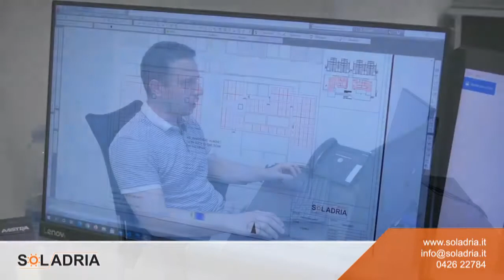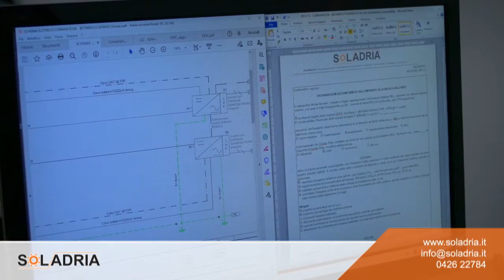UFFICIO TECNICO: che ruolo svolge?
00:00 – INTRO
00:39 – L’UFFICIO TECNICO
02:45 - LINK E CONTATTI

L’ufficio tecnico progetta gli impianti firmati Soladria.
Michael progetta gli impianti residenziali, in particolare quelli legati all’ecobonus 110%.
Alessandro è il responsabile dell’ufficio tecnico e segue la progettazione di impianti small business e con destinazioni commerciali, oltre che comunità energetiche.
Filippo si occupa delle dichiarazioni di conformità dell’impianto.
Contattateci per realizzare il vostro impianto fotovoltaico ed essere seguiti passo passo, dalla progettazione al collaudo